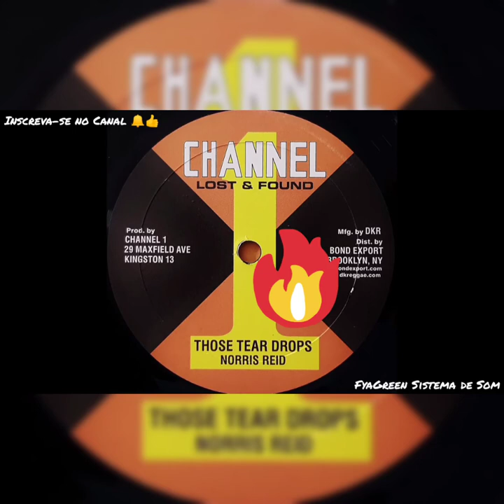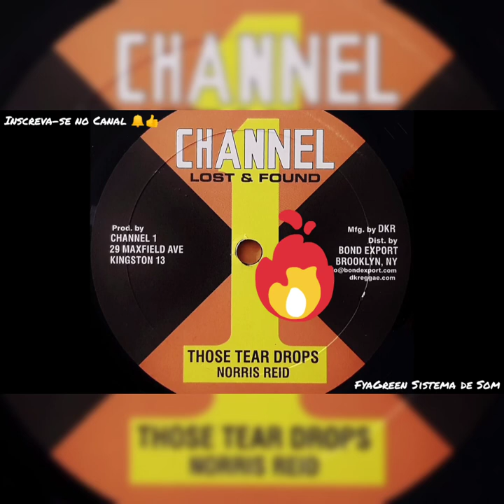Norris Reid Those Tear Drops / Channel One 10" / Reggae Music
Label:Channel One – DKR-205

Series:Lost & Found (3) – DKR-205

Format:Vinyl, 10", 45 RPM

Country:US

Released:2016

Genre:Reggae

Style: Roots Dub